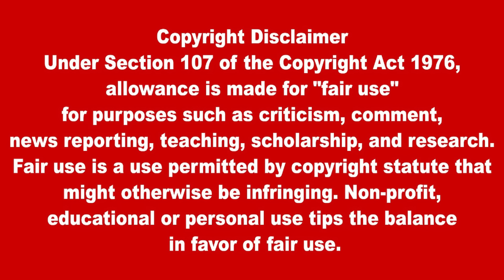சிரியாவில் உள்ள அமெரிக்க ராணுவத்தளத்தை குறிவைத்து ஆளில்லா விமான தாக்குதல் வெளியான முக்கிய அறிவிப்பு